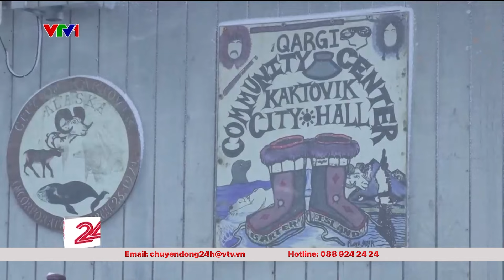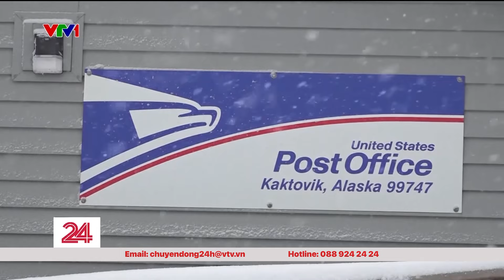Chuyển động 24h trưa 30/10: Nước lũ tại tỉnh Quảng Bình tiếp tục rút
►  Theo dõi các thông tin khác trên hệ thống mạng xã hội của Chuyển động 24h